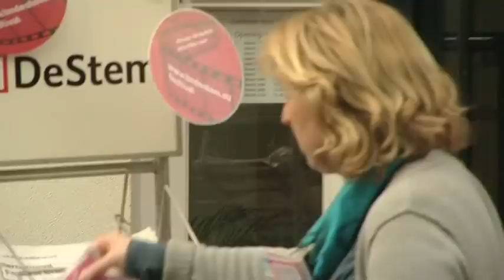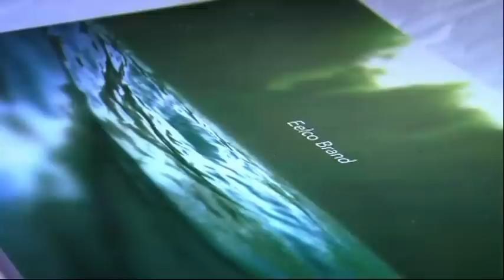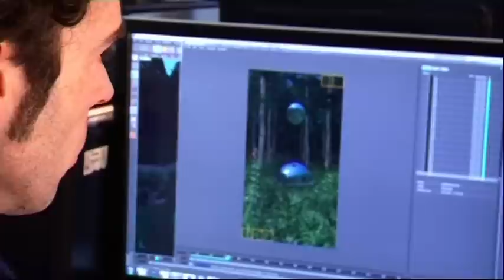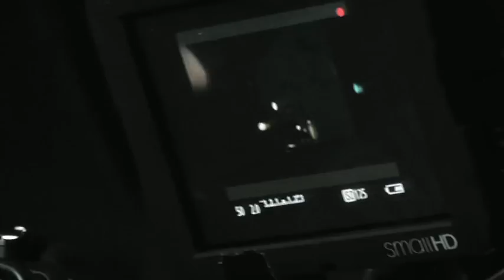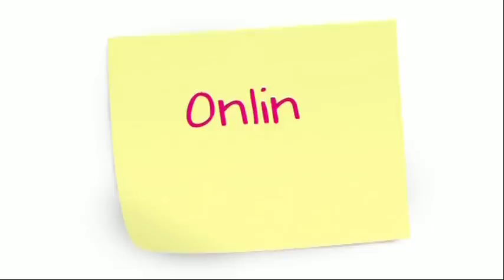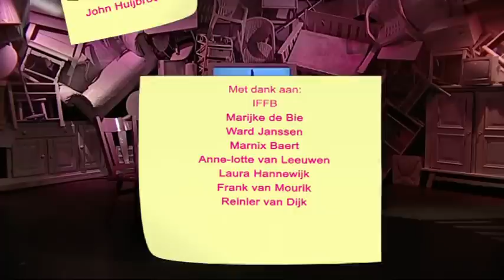IFFB TV: Dag 4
Met Piers Thompson duiken we in zijn film LIN en hij verteld over hoe hij de individualisering van de wereld hier in terug ziet komen.

Op de bank zien we Mimoun Oaïssa die op de vrijdag aanwezig is voor de workshop improviseren vertellen over hoe hij met verschillende rollen omgaat en comedy.

Ton van Zantvoort en Jasper Elings gaan met elkaar in gesprek en bespreken hoe zij in hun werk omgaan met verhalen. Wat is voor hen belangrijk in een verhaal?

We gaan op bezoek bij het atelier van Eelco Brandt en zien hoe hij "digitaal schildert" .

We zien het tweede deel van de 48h serie en spreken Halima Ouardiri via internet over haar film Mokhtar.

Credits
Presentator: Sebastiaan Hoekman

Crew AKV|St.Joost
Productie: Leontien Smit, Jasper Knol
Decor: Jasper Knol
Redactie: Inge Persoon, Una Kreso, Pascal Bonvie, Leontien Smit
Multicam Regie: Saed Salamat
Item Regie: Una Kreso, Inge Persoon
Digitale Vormgeving: Levi Wigchert, Stefan Göbel
Montage: Siar Sedig, Stefan Göbel, Saed Salamat

Crew ROC Zoomvliet
Projectleider: Paulien Kuiper
Assistent Projectleider: Joey Bongers
Beeldtechniek: Ewout Nijsse, Heinz van der Bosch, Martijn Vleugel
Camera Studio: Kevin Langenberg, Darjo Louwe Kooijmans, Jon van der Heijden, Rowan Kroos,

Geluid Studio: Levi Esser, Monorom Pang

ENG Camera: Mike van der Weegen, Luc Priester, Mark Ham, Richard Derks
Editors: Yentine Boeije, Matthias de Smit, Bart Verberne, Mike van de Weegen.

Onder Begeleiding van:
(St. Joost) Rieks Soepenberg, Kevin Toma, Hans Werlemann.
(Zoomvliet) Xander van Manen

Muziek: Livin